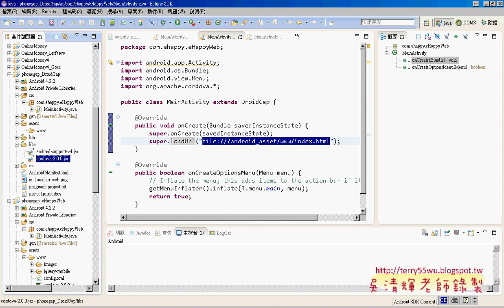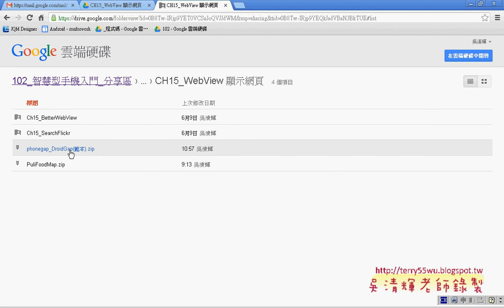03 埔里地圖無法顯示與PhoneGap範本艾鍗Android實務 吳老師3